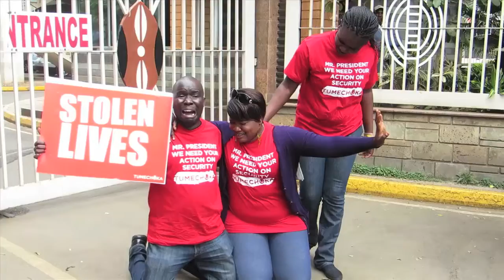Occupy Harambee Avenue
When Al-Shebaab attacks leave more than 60 civilians dead in Mandera County near the Somalia border, Nairobi residents demand immediate counter-terrorist action from the President (Nov. 2014).